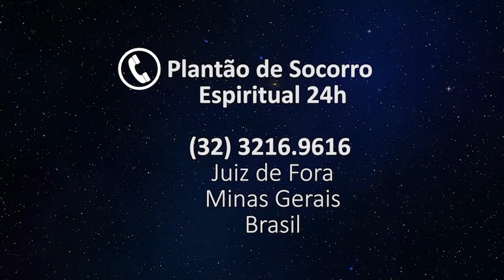A CIÊNCIA DA VIDA E O PROGRESSO ESPIRITUAL -- com a médium Isabel Salomão de Campos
✨Mensagem proferida pela médium D. Isabel Salomão de Campos em reunião pública realizada na noite de 20 de março de 2009, na Comunidade Espírita "A Casa do Caminho", de Juiz de Fora, Minas Gerais 🇧🇷.

💠 Tema central: A CONQUISTA DO PROGRESSO ESPIRITUAL ATRAVÉS DO CONHECIMENTO DA CIÊNCIA DA VIDA, TRAZIDO À HUMANIDADE PELO ESPIRITISMO.
Outros temas abordados: REENCARNAÇÃO, DESENCARNE (MORTE), A RAZÃO DA VIDA NA TERRA, ORIENTAÇÃO AOS JOVENS, O PROGRESSO CIENTÍFICO, DENTRE OUTROS.

☑️ Se você ainda não está inscrito em nosso canal no YouTube, faça sua inscrição agora e acompanhe a nossa programação. Além destas, que acontecem todas as quartas e sextas-feiras, publicamos pelo menos 4 novos vídeos toda semana. Através destes vídeos e lives, você se sintonizar com a Espiritualidade Superior e, ao mesmo tempo, aprender mais sobre a Doutrina Espírita, codificada por Allan Kardec, e sobre o Evangelho de Jesus.